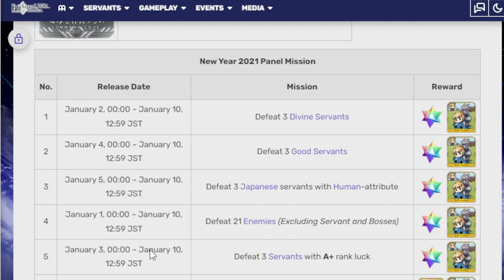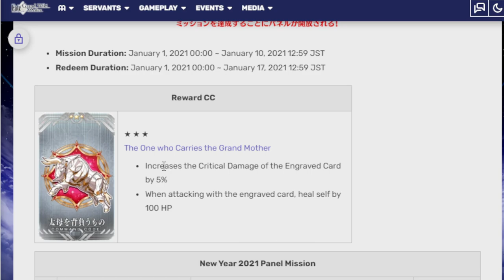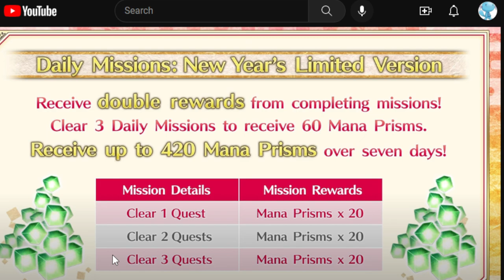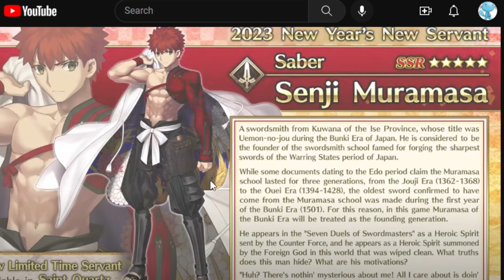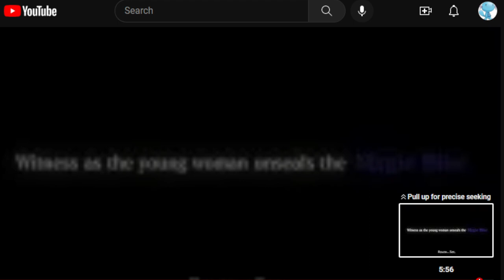Taking a look at Developer's Diary Vol. 4! FGO NA!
A 6 minute video looking at a 6 minute video??? Crazy I know